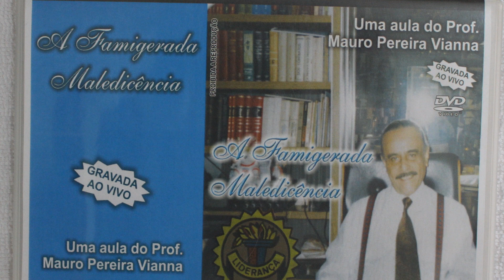DICAS PARA UMA LIDERANÇA EFETIVA COM MAURO VIANNA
O professor Mauro Vianna anunciando a venda de algumas de suas palestras em DVD